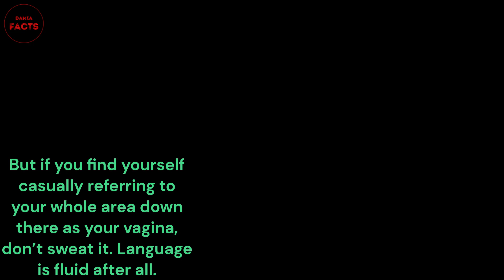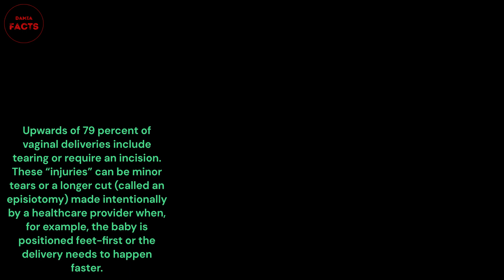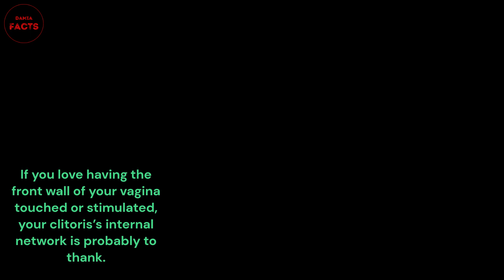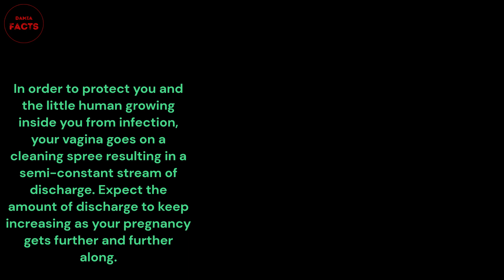Interesting Facts About Vagina You Should Know [ AI ARTBOOK ] [ EDUCATION VIDEOS ]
1. Your vulva is not your vagina, but we know what you mean
The vagina is a 3- to 6-inch-long muscular canal that runs from the cervix, the lower part of the uterus, to the outside of the body. The vulva is all the outer stuff — including the labia, urethra, clitoris, and vaginal opening.

You should know the difference because it’s empowering to understand your body’s anatomy and because it might be helpful or even necessary to distinguish between the two — for example, when fooling around with a partner.

But if you find yourself casually referring to your whole area down there as your vagina, don’t sweat it. Language is fluid after all.

2. Most people can’t orgasm from vaginal penetration alone
Sorry, Freud. A little over 18 percent of vagina owners say they can reach orgasm from penetration alone. For the other 80 percent, the key orgasmic ingredient is the clitoris.

Some people can experience both a vaginal and clitoral orgasm at the same time, also called a “blended orgasm,” which may sound rare but it’s totally achievable. There are also plenty of perfectly healthy bodies that rarely or never get all the way to orgasm.

3. Not all people with vaginas are women
Genitalia is not an indicator of gender and it can be harmful to assume so.

There are many people who have a vagina who aren’t women. They may identify as a man or nonbinary.

4. Vaginas do tear during childbirth, but this is normal
Hold the horror movie instrumentals — this is a normal part of childbirth and your body is designed to bounce back.

Upwards of 79 percent of vaginal deliveries include tearing or require an incision. These “injuries” can be minor tears or a longer cut (called an episiotomy) made intentionally by a healthcare provider when, for example, the baby is positioned feet-first or the delivery needs to happen faster.

Scary? Yes. Insurmountable? Not by a long shot.

Your vagina is resilient and, due to ample blood supply, actually heals quicker than other parts of the body.

5. If you have a ‘G-spot,’ it’s likely because of your clitoris
Pop culture has been obsessed with the G-spot for decades, leading many to feel pressure to find the supposed erogenous hotspot.

But then a 2017 studyTrusted Source failed to locate the G-spot and another large study found less than a quarter of people with vaginas climax from only penetration. So there isn’t strong evidence of the G-spot’s anatomical existence.

If you love having the front wall of your vagina touched or stimulated, your clitoris’s internal network is probably to thank.

6. The clitoris is like the tip of an iceberg
Historically, the clitoris was understood to be a pea-sized collection of nerve endings tucked away under a fold of skin called the clitoral hood that, as many a bad joke goes, men had a very hard time finding.

The actual dimensions of the clitoris went largely unacknowledged by the public until 2009, when a group of French researchers created a life sized 3-D printed model of the pleasure center.

Now we know the clitoris is an expansive network of nerve endings, the vast majority of which exist beneath the surface. Reaching 10 centimeters tip to tip, it’s shaped like a four-pronged wishbone. It looks very hard to miss.

7. The ‘A-spot’: Possible pleasure center?
The anterior fornix, or the “A-spot,” is a little alcove that sits way back on the belly side of the cervix, a good distance deeper in the vagina than the G-spot.

According to a 1997 study, stimulating your A-spot is an easy way to create more lubrication in the vagina. Not only that, 15 percent of participants in the study reached orgasm from 10 to 15 minutes of A-spot stimulation.

8. Cherries don’t pop. And can we please stop calling them cherries?
Most people with vaginas are born with a hymen, a thin piece of skin that stretches across part of the vaginal opening.

Despite what you may have heard, at no point in your life will this piece of skin ‘pop.’ It’s not a piece of bubble gum, after all.

Hymens often tear before a person ever has penetrative sex, during some unsexy activity like riding a bike or putting in a tampon. But it’s also common for the hymen to tear during sex, in which case a bit of blood is to be expected.

9. The clitoris has twice as many nerve endings as the penis
The famously sensitive penis has around 4,000 nerve endings. The famously “hard-to-find” clitoris has 8,000.

All the more reason to give your clitoris the attention it deserves.